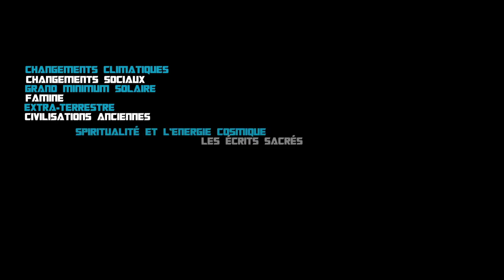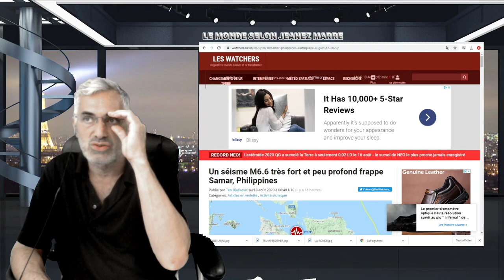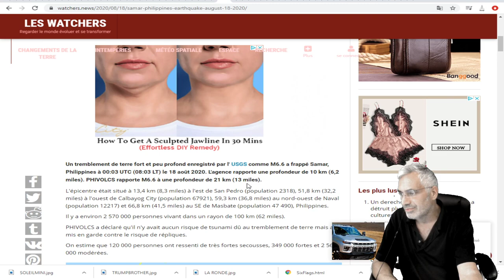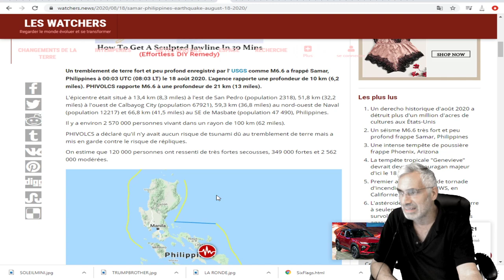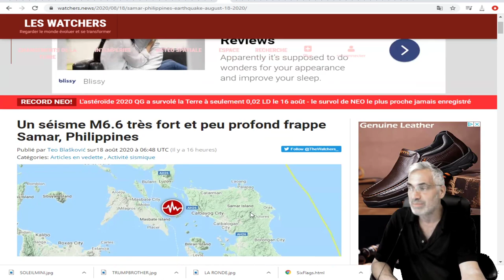Un séisme M6.6 très fort et peu profond frappe Samar, Philippines.